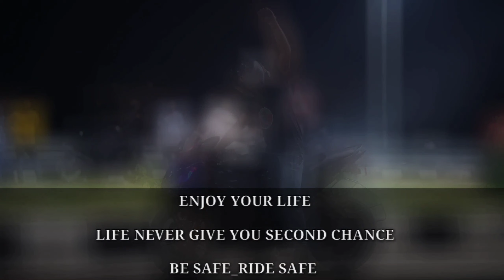Patna Police🚓Ki Aesi Harkaten😳 || Aunty👵Se Ho Gai Bahas😡